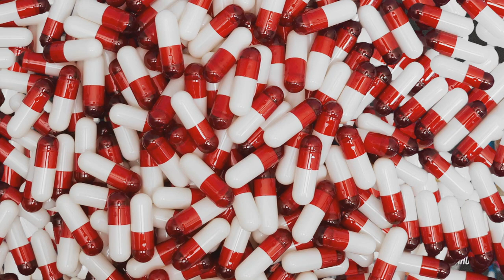(FFNP) Ohgeesy x Fenix Flexin x Shoreline Mafia Type Beat ~ Get Yo Bag Right (Prod. 2Tone)